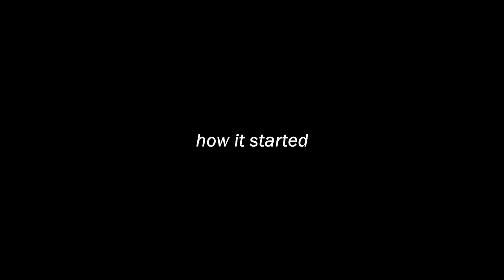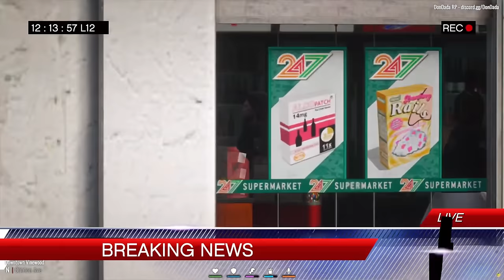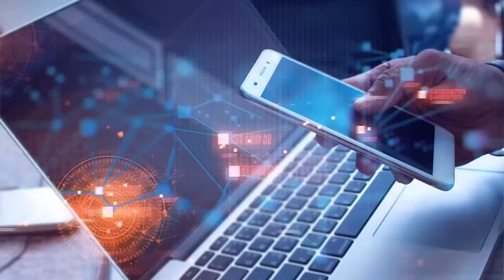Framing 2 Thugs For $1,000,000 on GTA RP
I Set Up A FAKE ROBBERY on GTA RP!

The server I play on is DonDada RP.. you can join here!